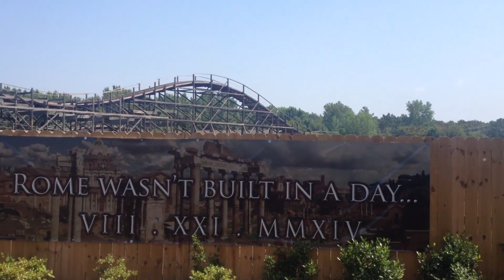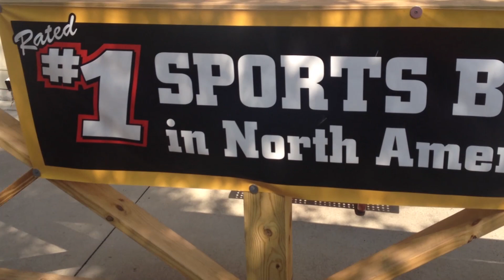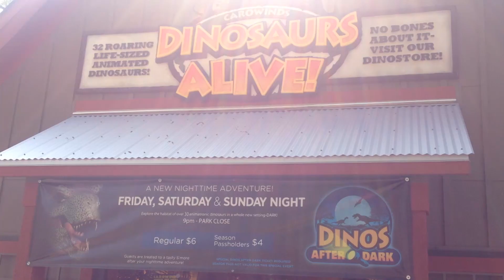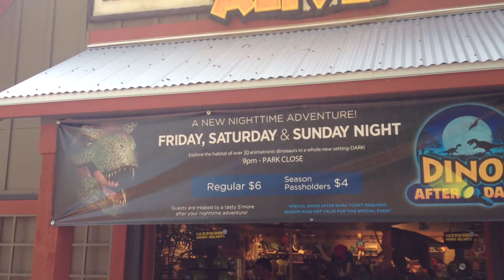Carowinds Giga Coaster Project 2015 Construction Update (7/29/14)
In this video Coaster Crew member Danielle shows off the latest construction going on at Carowinds for the rumored 2015 giga coaster project, a look at Chickies & Petes, the new slides in the waterpark, the new harmony hall and dinosaurs alive